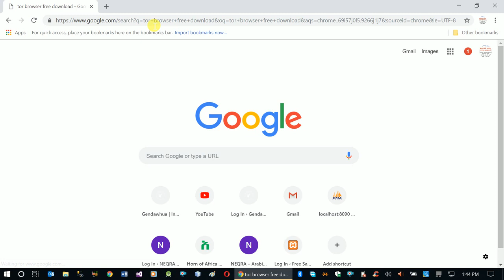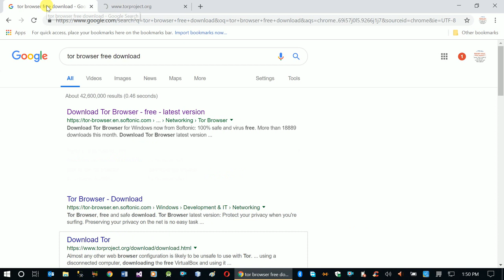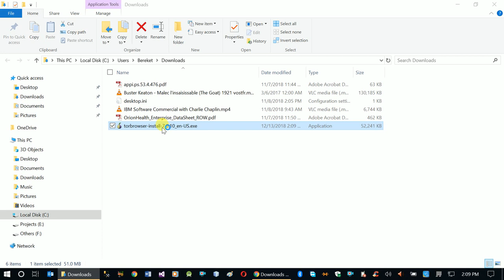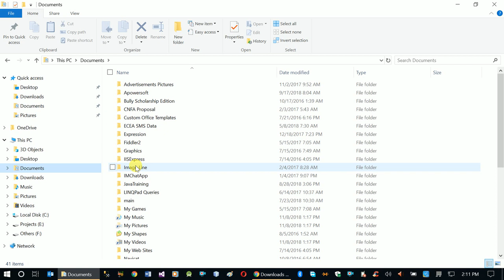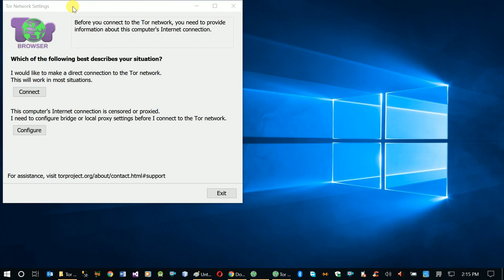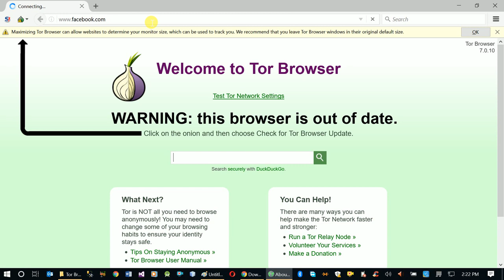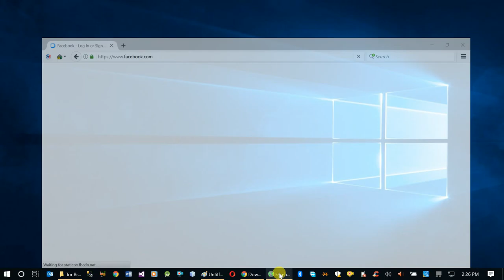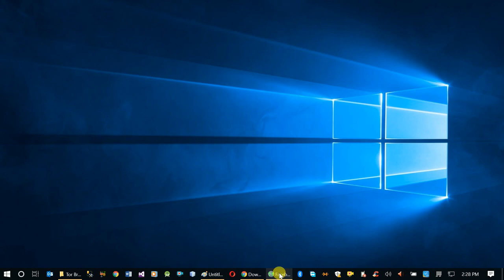How to Hide Yourself in Internet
programmingTraining maharishiAmharic hackingAmharic This video shows you how to hide what websites you are using at any given time without using any VPN.

This video is prepared in Amharic.